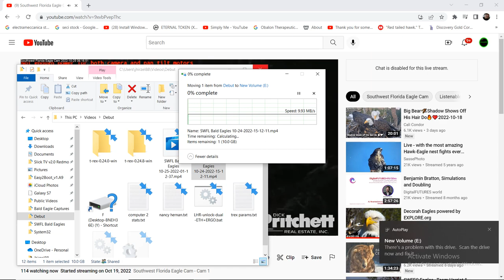SWFL Bald Eagles 10/25/2022 01:12